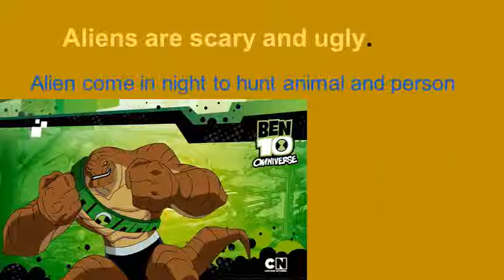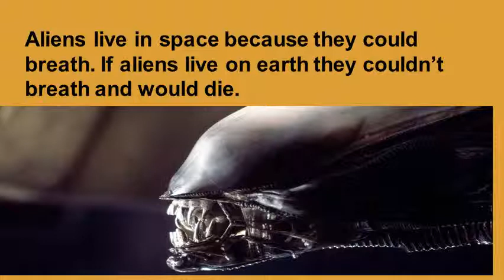Aliens by Beast Boy